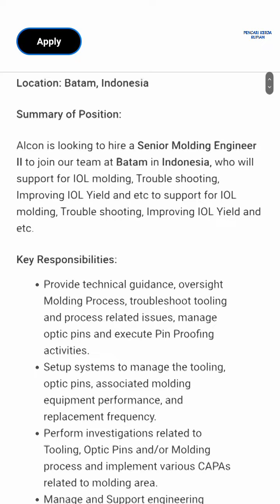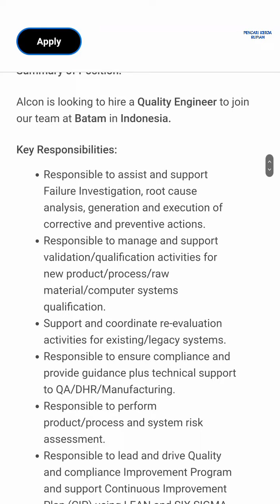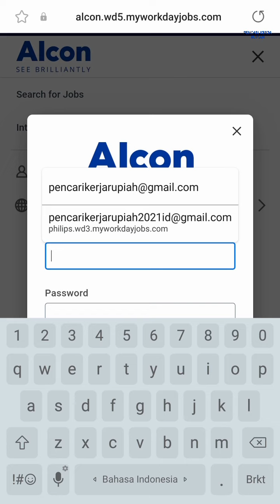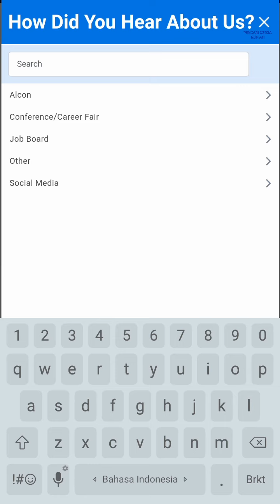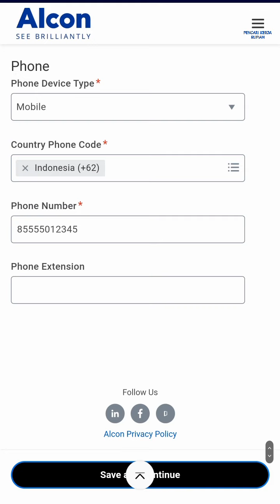PT Alcon Batam Indonesia Info Lowongan Kerja Batam hari ini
Loker Batam hari ini PT Alcon Batam / PT Ciba Vision Batam Muka Kuning Batamindo Industrial Park

Alamat PT. Alcon Batam
JL. Beringin, Lot 204
Batamindo Industrial Park
Muka Kuning
Batam 29433